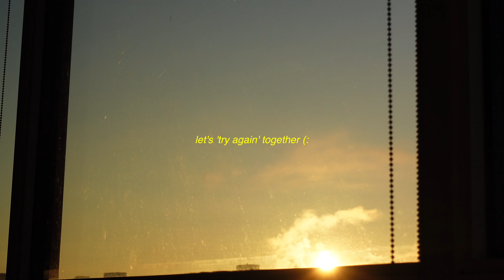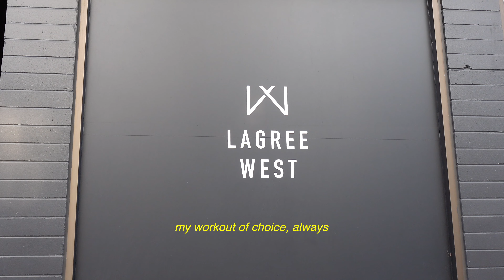7am productive morning routine 🧘🏾‍♀️🍵🤍 healthy habits to level up for 2025 + luxury beauty giveaway!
quintessential 7am morning routine to LOCK in for my winter arc.. i've always wanted to film one of these! these are my routines and habits to be my BEST self throughout the day. nourishing food, moving my body, even things not pictured (using my 5 minute journal).

- comment your favorite self care ritual and your instagram handle

time stamps:
1:00: matcha recipe
1:38: healthy breakfast idea
3:50: morning skincare
5:03: workout (lagree pilates)
7:48: shower and glam
9:00: dyson hair blowout tutorial
10:35: everyday makeup routine
12:37: work outfit of the day
13:30: luxury beauty giveaway!!!